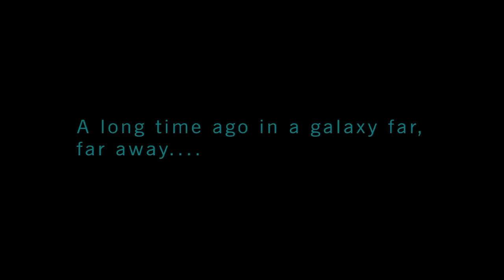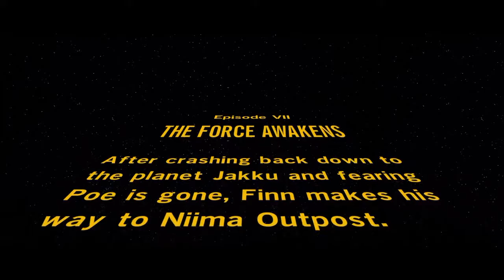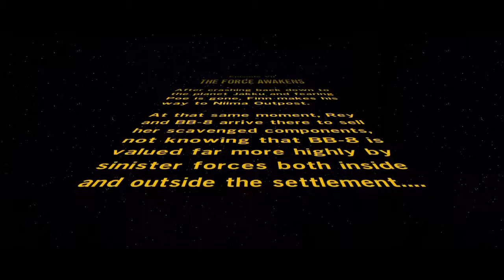LEGO STAR WARS THE FORCE AWAKENS